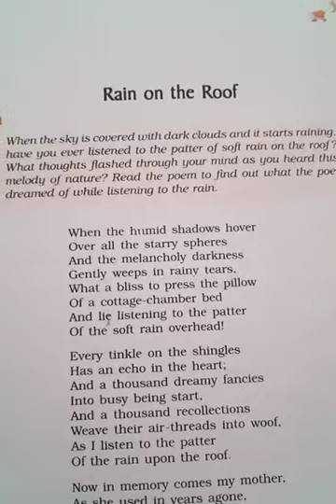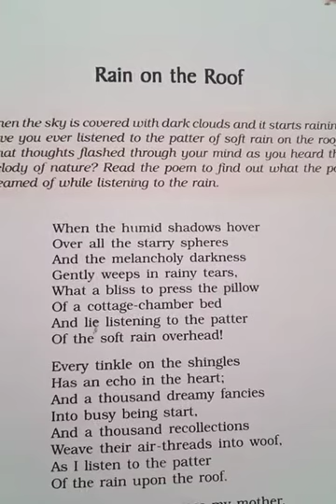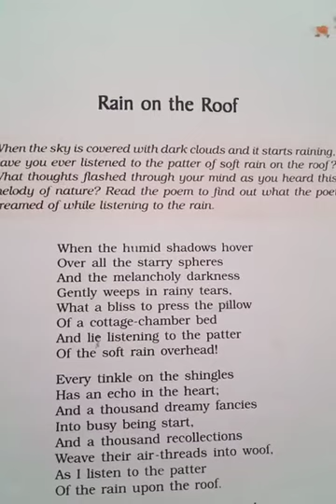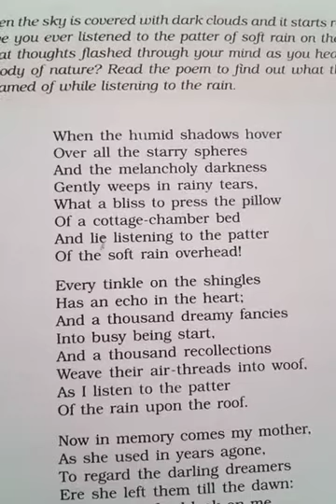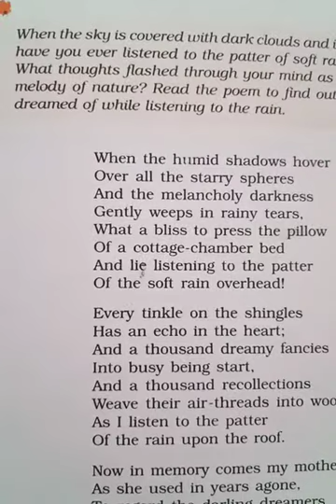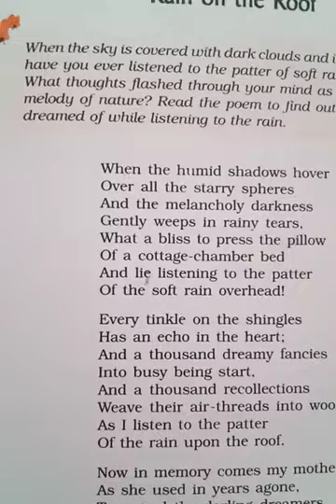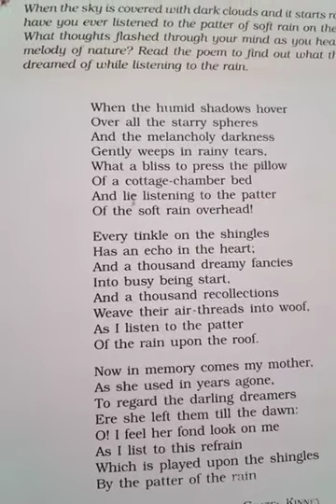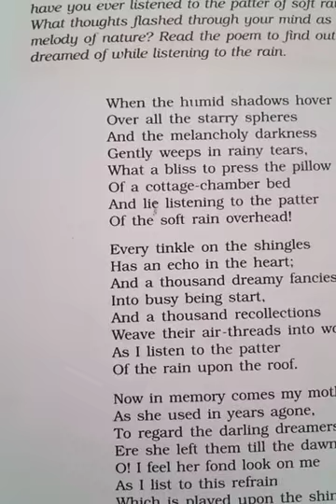Class 9th poem "Rain on the roof"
Poem " Rain on the roof"